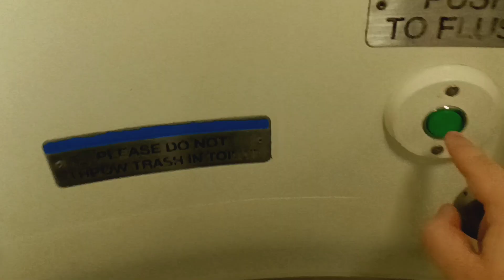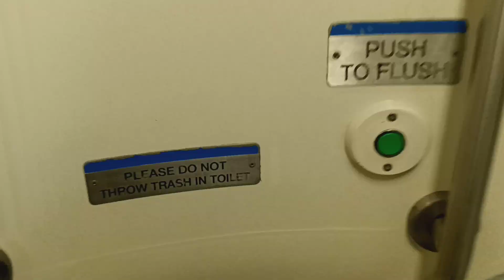MTA Metro-North Railroad M7 restroom